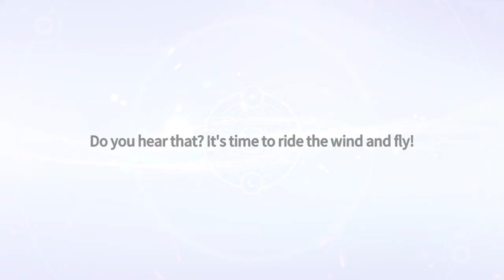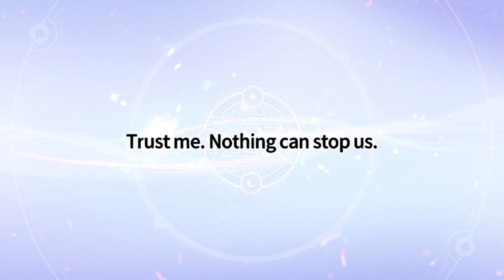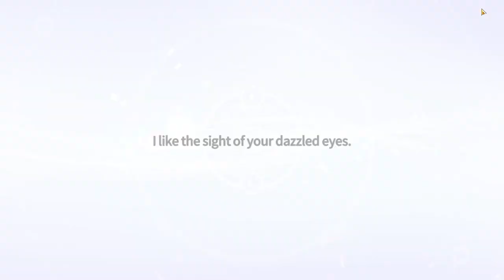UNICORNS | Summoners War: Chronicles